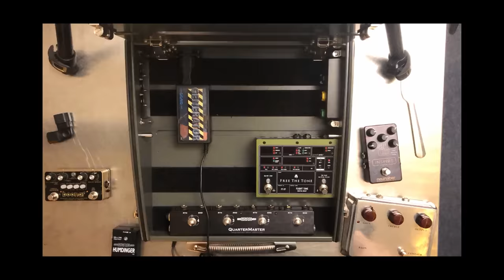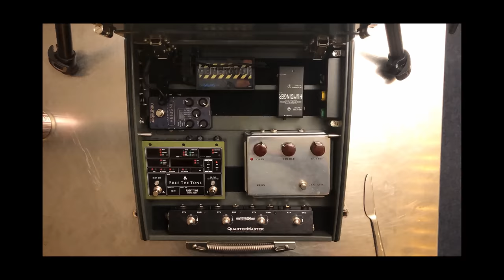Can I Get All This Stuff On A Small Pedalboard? [Erm, not exactly…] Mick’s Vlog – That Pedal Show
I wanted to put together a compact but versatile wet/dry pedalboard that’s easy to travel with, but  doesn’t compromise on tones. Let's get wiring…

Welcome to the vlog! This is where you’ll find either one of us documenting our own journeys into gear, playing and related stuff.
In this episode I’m chasing the ultimate compromise of size, portability and versatility in a pedalboard that does everything I want it to do.
Dan and I had a couple of shows to attend where we were booked to do clinics: The UK Guitar Show in Birmingham UK, March 2020 and also the Larvik Guitar Festival in Norway at the end of the month. In those clinics we tend to talk about a wide variety of subjects, and so we need access to our most-used sounds.
This core board would be superb on its own, but seeing as the Birmingham show was just up the road, I also added a couple of extra bits for fun, and to really beef out the two-amp setup.
That’s not going to be possible for the Larvik show, so things will have to change. Let’s see how far I get…

Life too short for long YouTube videos? Interesting bits timings below.

Pedals & stuff in this video
• Schmidt Array SA350 pedalboatd

• Klon Centaur Professional Overdrive
Try klondirectsales on ebay, or your favourite vintage gear dealer

INTERESTING BITS & GO-TO SECTIONS
- Intro and welcome: 0:00
- We have a couple of things coming up: 0:15
- The quest for smallerness: 0:47
- Schmidt Array SA350: 1:22
- The two problems – big fuzz and tape echo: 2:04
- The new favourite overdrive: 3:35
- Boss Dimension or Neunaber Inspire? 4:12
- The initial layout sighting while it fit? 4:50
- Yep, that layout will work: 6:35
- Oh no it won’t… 7:38
- Build time-lapse 1: 7:55
- Power supply explanation and diagram: 8:45
- Build time-lapse 2: 11:30
- Boonar is gone: 12:42
- Signal chain explanation and diagram: 13:45
- Tube Tape Echo on and off: phase! 14:40
- Sounds: 16:00
- The guitar show! 22:35
- Roundup, conclusions and bit of mental health stuff: 24:35

Guitars and amps in this episode
• Fender American Vintage 1962 Stratocaster with Ron Ellis ’64 pickups

• Two Rock Classic Reverb Signature and 212 cabinet (TR1265 B speakers)

• Marshall 1987x (reissue) with Marshall 1960Ax (Celestion G12M Greenback speakers)